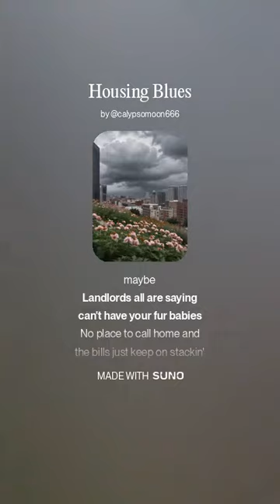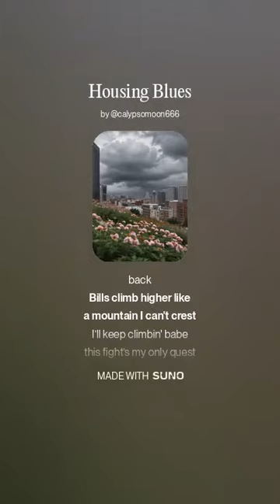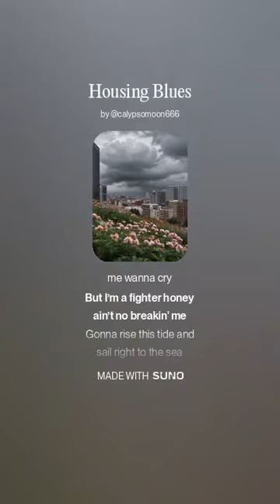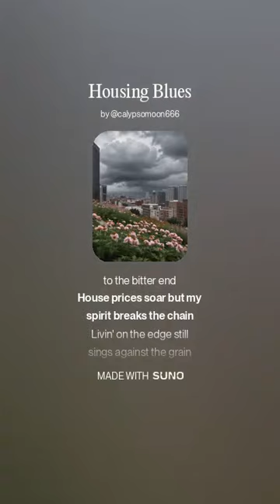Housing Blues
Trying to find a house to rent